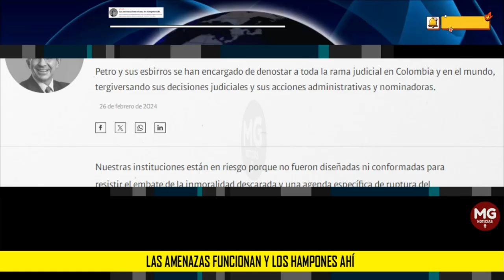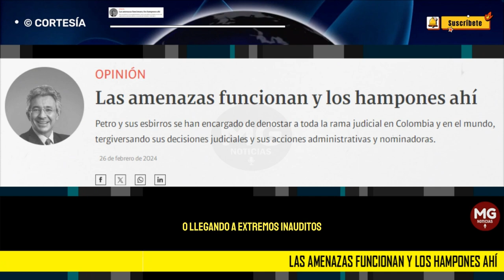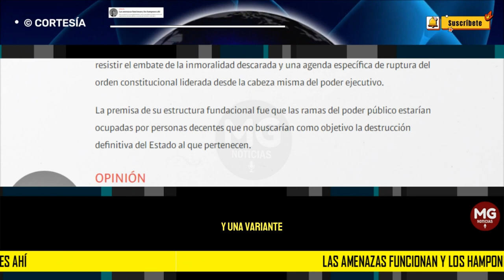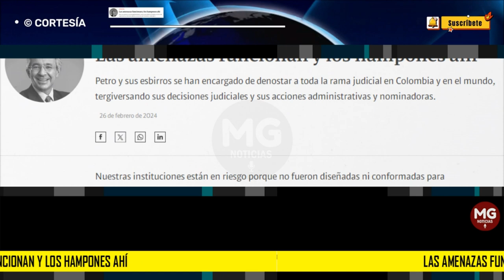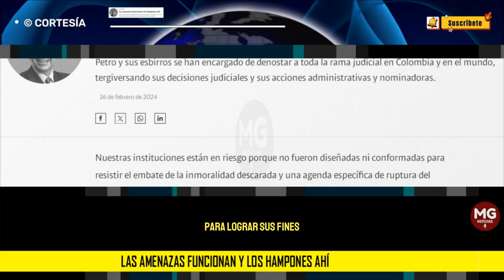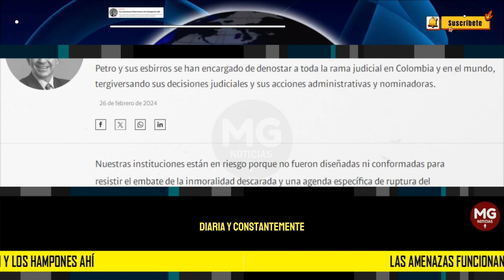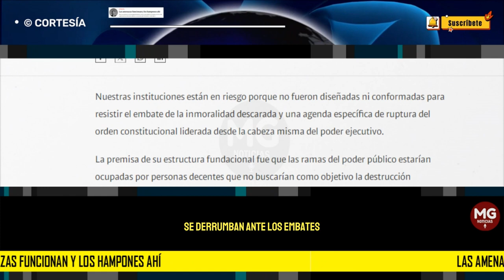LAS AMENAZAS FUNCIONAN Y LOS HAMPONES AHÍ 🛑 Columna Enrique Gómez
Petro y sus esbirros se han encargado de denostar a toda la rama judicial en Colombia y en el mundo, tergiversando sus decisiones judiciales y sus acciones administrativas y nominadoras.